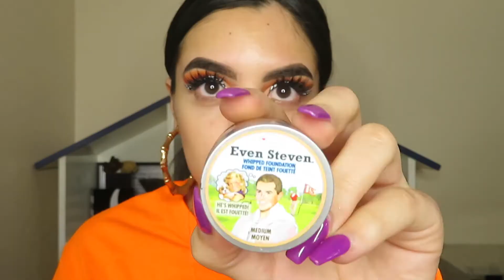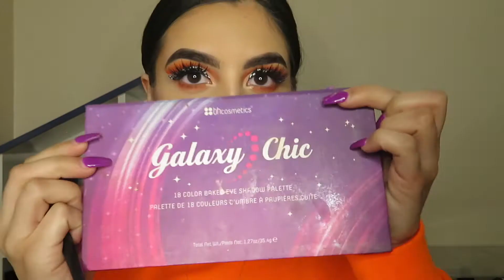YOURS TRULY INSPIRED LOOK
shirt and necklace: yourstrulyclothing
all the products used:
- brows: lime crime bushy brow precision pen "smokey" + anastasia brow wiz "medium brown"
- brow concealer: bare minerals bareskin "light"
- brow gel: anastasia clear brow gel
- primer: urban decay primer potion
- eyes: morphe palette 35C + limecrime venus palette ll
- concealer for cut crease: tarte shape tape "light sand"
- liner for outline: essence eyeliner pen
- kat von d super brow "white out"
- kat von d tattoo liner "trooper black"
- lash line eyeliner: maybelline unstoppable eyeliner
- primer: smashbox primerizer
- foundation: balm cosmetics even steven "medium"
- face concealer: bare minerals bareskin "light"
- face powder: laura mercier translucent powder
- bronzer: anastasia powder bronzer "saddle"
- highlighter: pretty vulgar "shimmering swan"
- intercorner: bh cosmetics galaxy chic pallet "mars"
- lipstick: kat von d everlasting liquid lipstick "dreamer"
- setting spray: urban decay all nighter spray